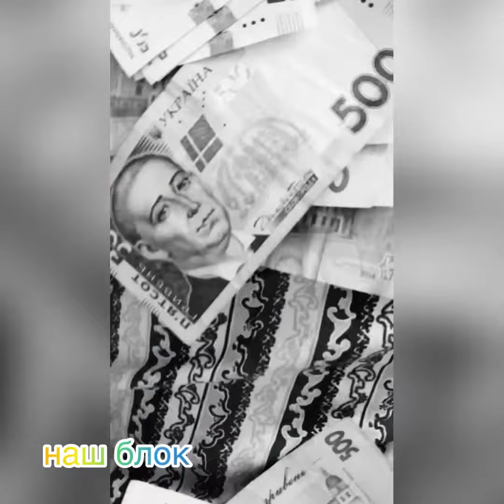Troy Targets - ГАЗЕЛЬ (unofficial music video)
ГАЗЕЛЬ